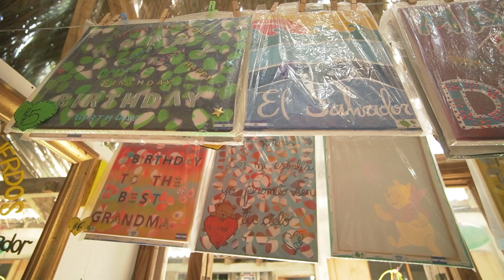🏨HOTEL TORTUGA VERDE *es buena opción🤨?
Equipos que uso para grabar mis videos:
Camara Principal: Sony ZVE-10
Camara secundaria: Sony ZV1
Camara de Accion: GoPro 10 Black
Programa de edicion que utilizo: Adobe Premiere CC 2022
Correccion de color y Color Grading: Lumetri